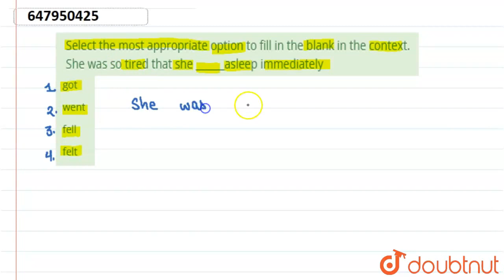Select the most appropriate option to fill in the blank in the context. She was so tired that sh...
Select the most appropriate option to fill in the blank in the context. She was so tired that she ______asleep immediately
Class: 14
Subject: REASONING
Chapter: SSC PREVIOUS YEAR PAPER HSC LEVEL (17 JAN 2019 SHIFT 2)
Board:GOVT

👉 Have Any Query? Ask Us.